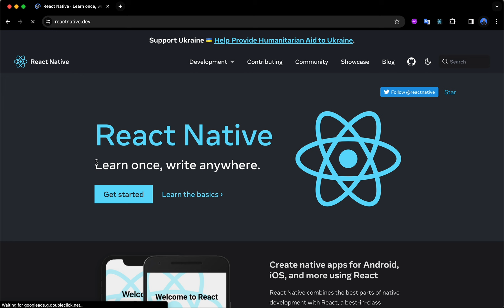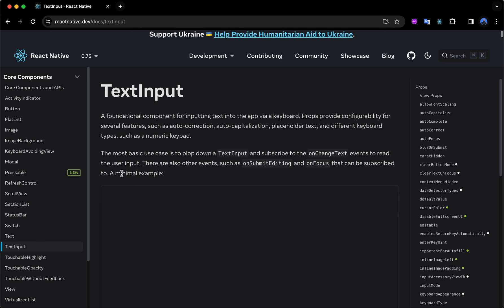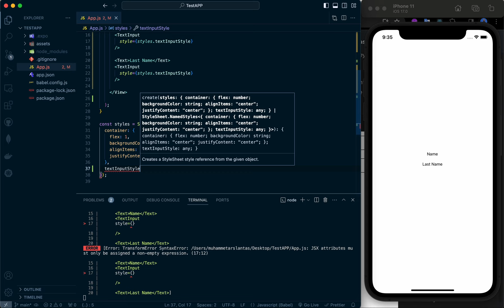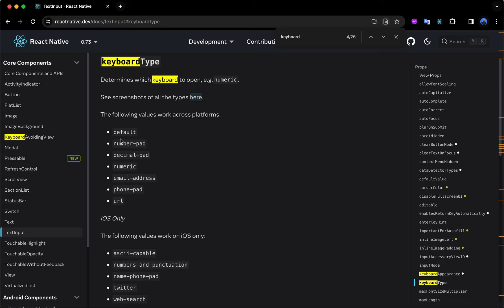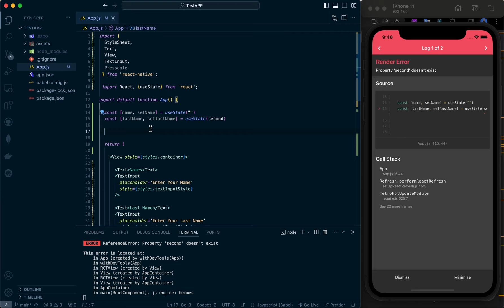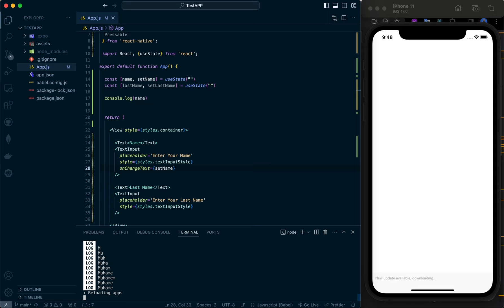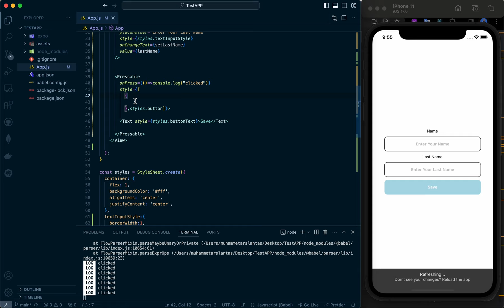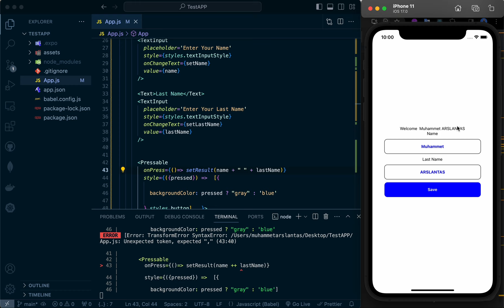TextInput, Pressable ve useState- Ders-4